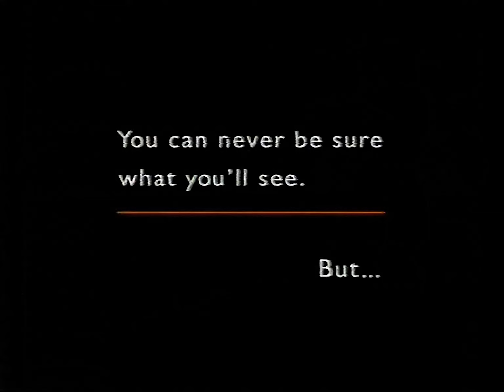Canon Sure Shot Z70w Camera 1995